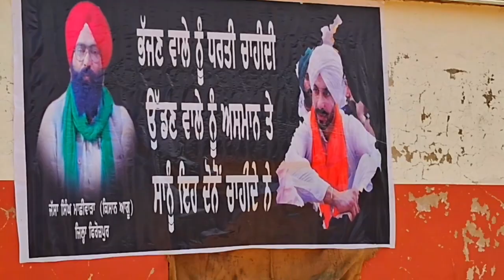Sambhu border Live |DeEp Sidhu | Farmers Protest 2.0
Sambhu border Live |Deep Sidhu |No Farmer ,No Food | Farmers Protest |@FatehRecordtv